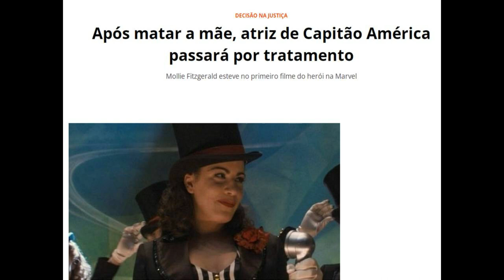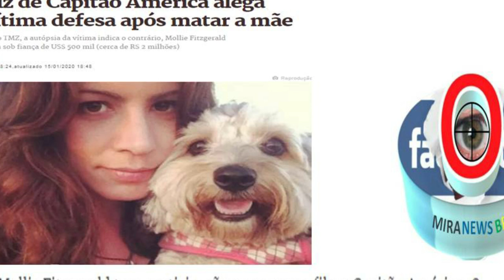ATRIZ DE CAPITÃO AMÉRICA MATOU A MÃE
Jason Billam, que é advogado da atriz de Capitão América, diz que ela terá o estado mental avaliado a cada 90 dias. Mollie entenderia as funções do júri, do juiz e do advogado, mas não entenderia o processo judicial.
Em depoimento, a acusada afirmou que matou a mãe em legítima defesa. Mas, investigações apontam que o relato de Mollie é contraditório.
Mollie Fitzgerald, que esteve em Capitão América: O Primeiro Vingador, teve o julgamento nos Estados Unidos adiado para passar por tratamento psiquiátrico. A atriz admitiu anteriormente que matou a própria mãe em 2019.A acusada teria o julgamento no final de setembro de 2021. Mas, o TMZ afirma que a justiça decidiu que Mollie não está em condições para passar pelo processo, e por isso precisa do tratamento.O assassinato envolvendo atriz de Capitão América
A atriz Mollie Fitzgerald foi presa com a acusação de ter matado a própria mãe com facadas no primeiro dia de 2020.
A artista foi presa na cidade de Olathe, em Kansas (EUA) na noite de Ano Novo daquele ano. A vítima é Patricia “Tee” Fitzgerald, morta aos 68 anos. A mãe da atriz foi encontrada falecida ainda no dia 20 de dezembro de 2019.
Na época, o The Hollywood Reporter afirmou que Patricia estava se mudando de volta para o Kansas após passar décadas em Houston, no Texas. Mesmo após as investigações, as motivações para o crime ainda não estão claras.
Mollie esteve em Capitão América: O Primeiro Vingador em um pequeno papel. Nos créditos do filme, a artista é colocada como uma das garotas Stark.
Veículos como o ComicBook afirmam que a artista pode ser uma das acompanhantes de Howard Stark na Segunda Guerra Mundial. O personagem aparece com mais de uma mulher no longa.
A acusada não tem mais créditos dentro do MCU.